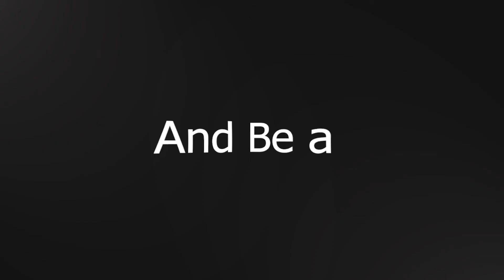Graphics Desigining Advance Course For kids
Utech Digital Education

The fast evolving world of technology where everyone is competing to rise above the others and create the best possible lives with introduction of new technologies and alleviating lifestyles,U-Tech aims to enhance the creative and innovative minds of youngsters and produce the best developers. It provides digital learning for kids whereby, along with academic learning kids have access to new and modern means of developing skills effectively.

U-Tech came into being. We are bunch of undergraduates students who, along with persuing their careers, want to impart their knowledge and expertise on youngsters of our era. We are going to train your kids to the best of our knowledge and we deem it our duty to do so. Our aim is to produce experts in the field of Computer Science that is to become the future of Pakistan.

Thrives to develop team of best techie kids who has the skills that parallels that of the best developers bringing the world on a whole new dimensions.

Our vision

To bridge the gap between the kids and tye fast evolving world of technology

To refine critical thinking skills and foster creativity.

To provide skills and proficiencies necessary for the workforce.

Website URL